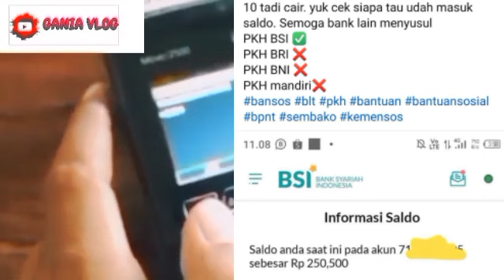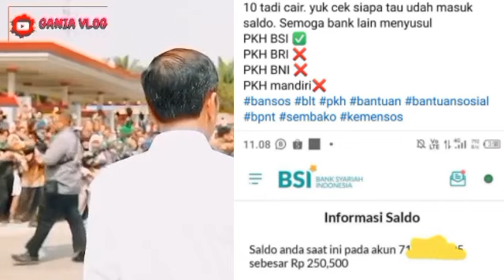BENAR-BENAR CAIR LAGI JUMAT BERKAH PKH TAHAP 3 PLUS BPNT MEI JUNI? JANGAN KAGET BANK INI CAIR